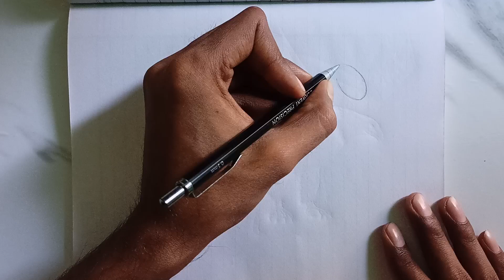Swan /how to Draw a Swan /how to Draw birds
Swan
how to Draw a Swan 🦢
how to Draw birds : Swan 🦢